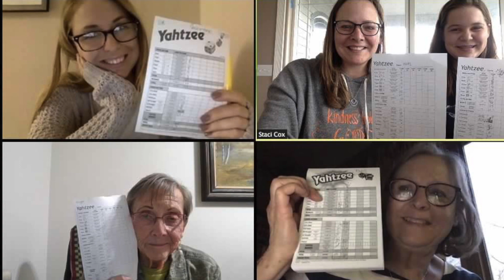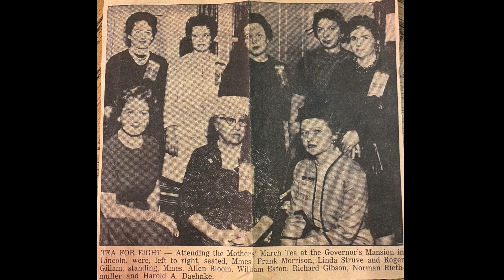DeDe Daehnke Slideshow